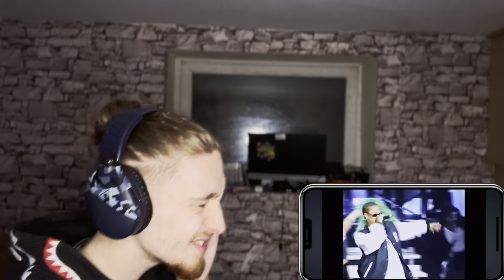Mariah Carey - HeartBreaker (From Homecoming ‘99 Live) || Reaction || This Live Performance is Crazy